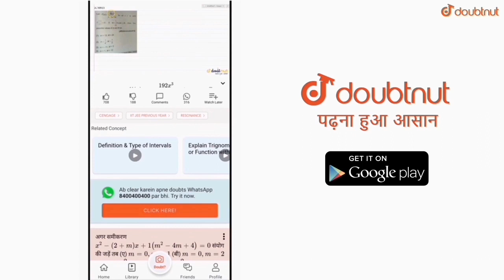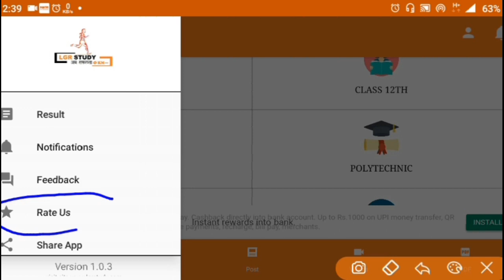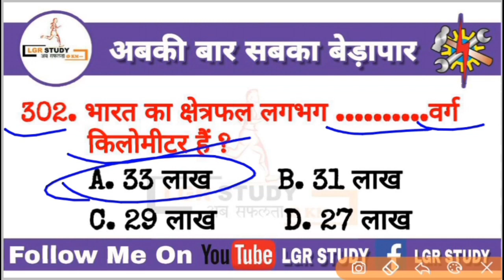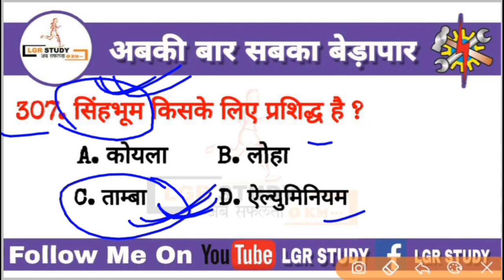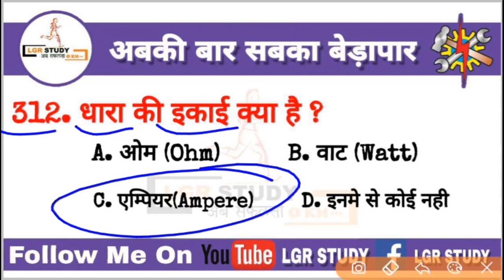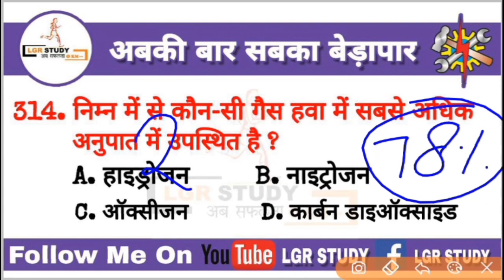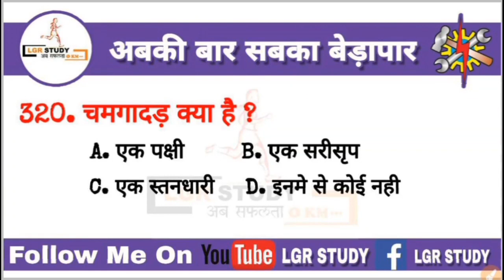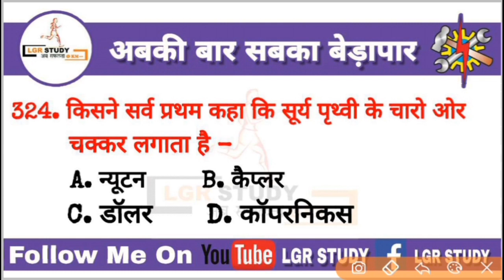#13 iti important question 2022 | iti entrance exam previous year question paper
VVI GK & GS for ITI | iti entrance exam question paper 2022 | iti question paper 2022 | iti math

Lgr study में आप सभी का स्वागत हैं।